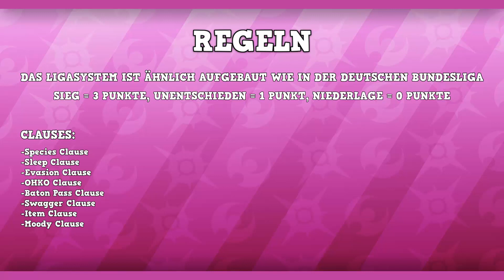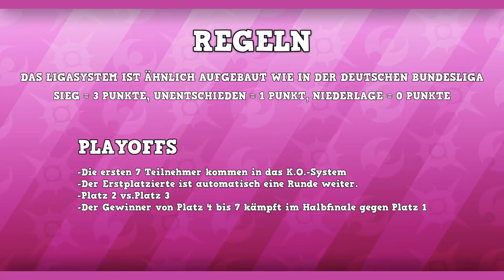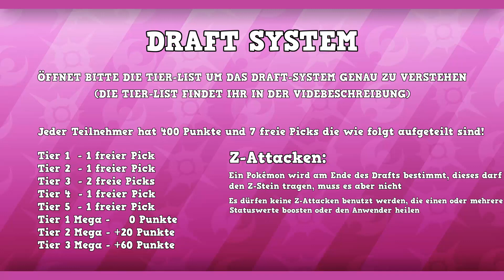[NPBL] - Season 1 - Info- & Regelvideo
National Pokemon Battle League [NPBL] - S1 - Info- & Regelvideo